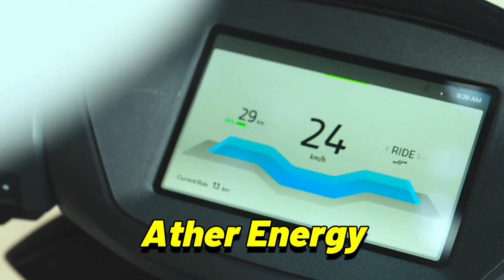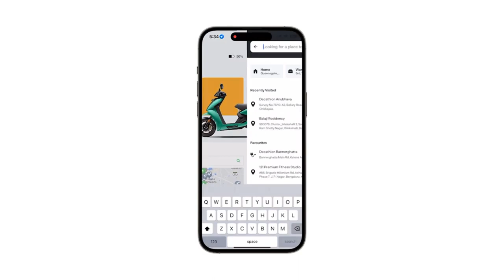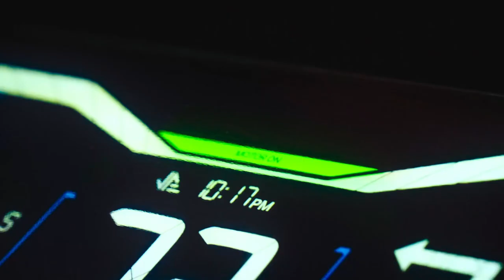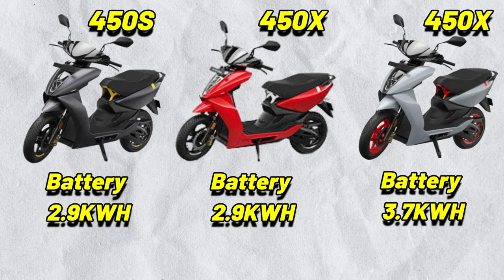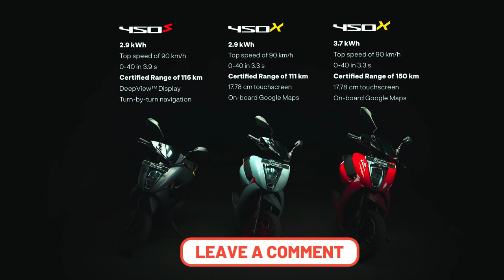Introducing All New Ather 450X and Ather 450S electric scooter: Detail specification & Features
In this video we’ll walk you through:
- Topic :- Ather Energy electric live event
- Topic :-Ather 450S Detail Specification
- Topic :-Ather 450X Detail Specificatin
  Topic :-Ather New Electric Scooter
  Topic :-Ather Upcoming Electric Scooter

Our channel is about Electric vehicle, Electric Scooter and Electric bikes. We cover lots of cool stuff such as:-
 Electric Scooter Comparison
 Electric Bike Comparison
 Electric Scooter Range Test
 Electric Bike Range Test
 Electric Scooter Customer Review and Electric Bike Customer Review.